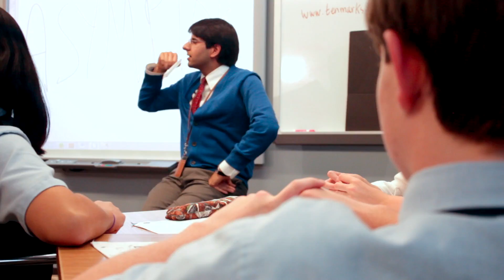In the Classroom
Experience the nurturing but challenging academic environment that St. Martin's offers to students in all grades, from 3 years old through 8th grade.